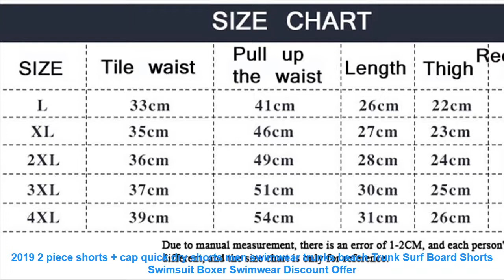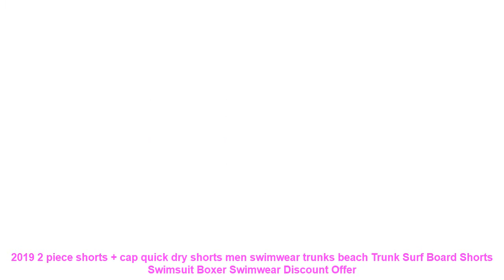2019 2 piece shorts + cap quick dry shorts men swimwear trunks beach T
Pattern Type: printing
Material: Polyester+Spandex
Fit: Fits true to size. take your normal size
Set: Shorts +swimming cap
Similar Product
Sheinside Black and White Plaid Notched Blazers With Self Tie Waist Shorts Womens Two Piece Sets
Luxury Quality 2019 Summer Women Mesh Patchwork Black Long T shirt Tassel Denim Shorts 2 Piece
Vintage Striped Two Piece Set Women 2019 Summer Blue Womens Suits Tops and Shorts Elegant Office
PFFLOOK 2019 Summer Two Piece Set Official Lady Top And Shorts 2 Piece Set Women Sexy
Sannian Actual Photo Of Long Sling Dress With Lace Sunscreen In Soft Yarn In Summer Of
Amolapha Women 2019 Summer Letter Printed Tshirts Sequins Mini Skirts 2 Pieces Clothing Set Vestidoes
2019 Summer 2 Piece Sets Womens Outfits High Quality New Arrival Women Blouse and Flower Shorts
Neploe 2019 Summer Cotton Women s Tracksuit Clothes Set 2 Piece Laser Harajuku Letter Tops Shorts
KGFIGU 2 piece set women 2019 Summer neon green tank tops and shorts tracksuits sexy holiday
Yvlvol new Print 2 Piece Set Women 2019 summer Fashion Two Piece Set Sexy summer clothes

Others Activewear Youtube Videos :
Men Boy Swim Top T Shirt Trunks Boxers Shorts Swimwear Short Pants SwimSuit Swimming Wear Long Sleeves for Beach Spa Pool DEFF =
Cross Strap Back Women Sports Bra Top Push Up Fitness Running Yoga Bra Underwear Quick Dry Padded Shockproof Women Sport Bra =